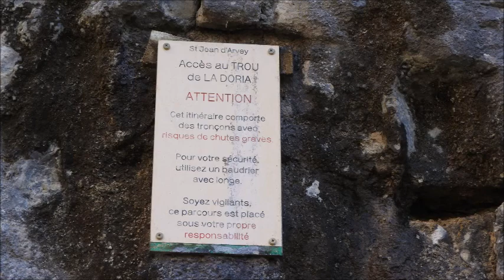CASCADE DU TROU DE LA DORIA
Que d'eau...!